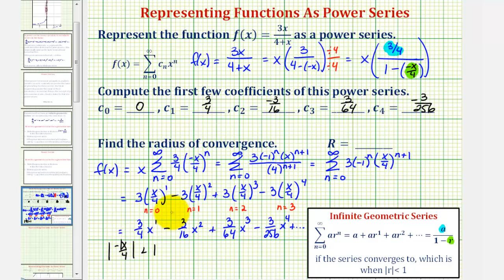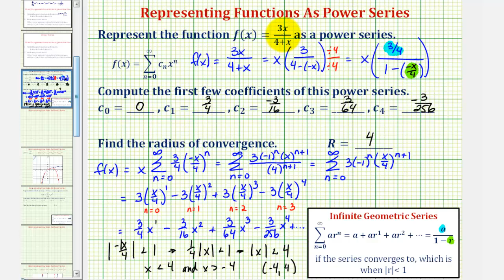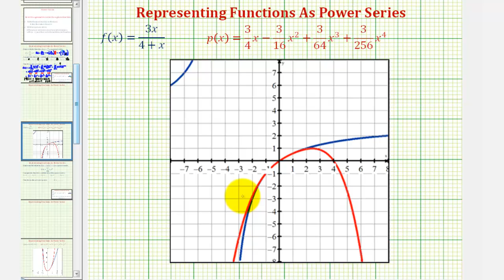Ex 2: Find a Power Series to Represent a Rational Function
This video explains how to determine a power series to represent a basic rational function.